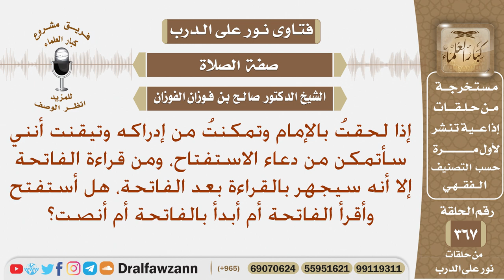إذا لحقت بالإمام ولدي متسع من الوقت لأقرأ دعاء الاستفتاح والفاتحة، هل أقرأهما، أم أنصت؟ صالح الفوزان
نص السؤال: إذا لحقتُ بالإمام وتمكنتُ من إدراكه وتيقنت أنني سأتمكن من دعاء الاستفتاح، ومن قراءة الفاتحة إلا أنه سيجهر بالقراءة بعد الفاتحة، هل أستفتح وأقرأ الفاتحة أم أبدأ بالفاتحة أم أنصت؟
السيرة الذاتية :
للاشتراك في قناة الشيخ صالح الفوزان

رئيس الفريق
لمشروع كبار العلماء